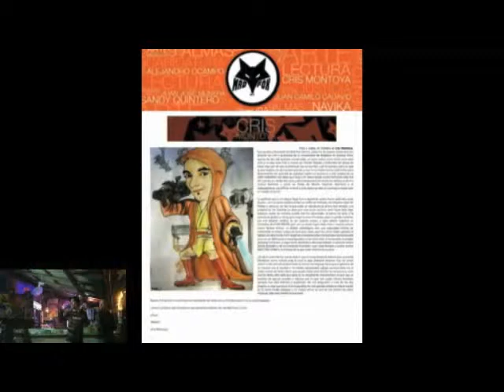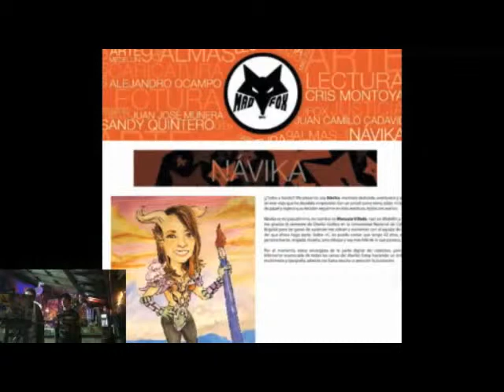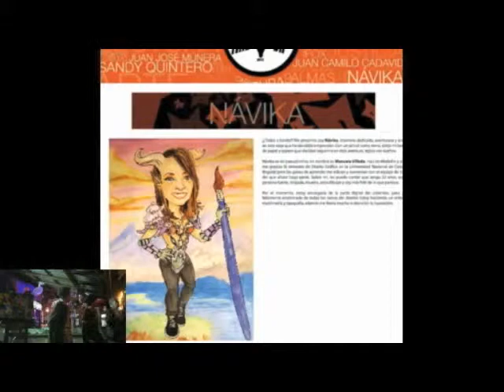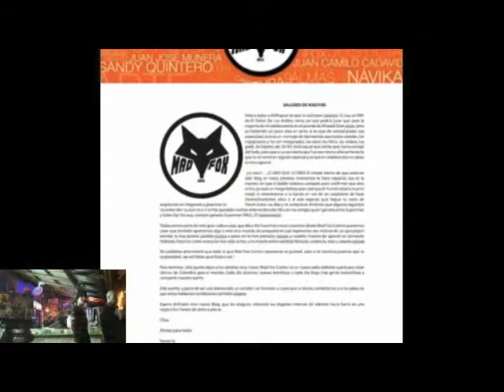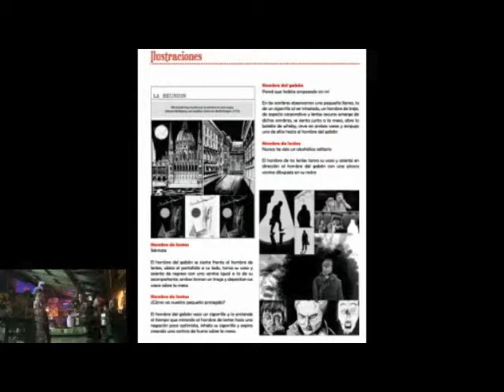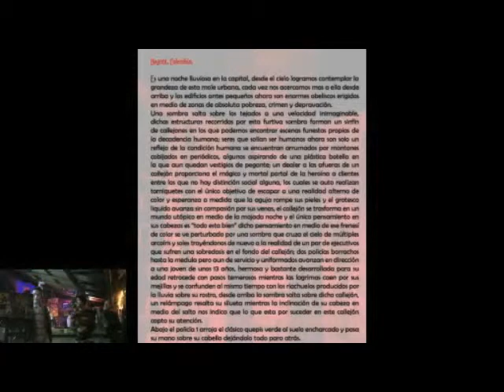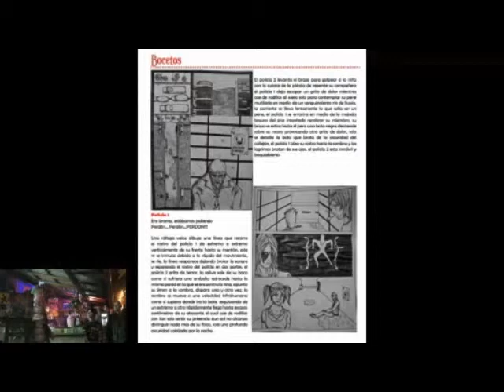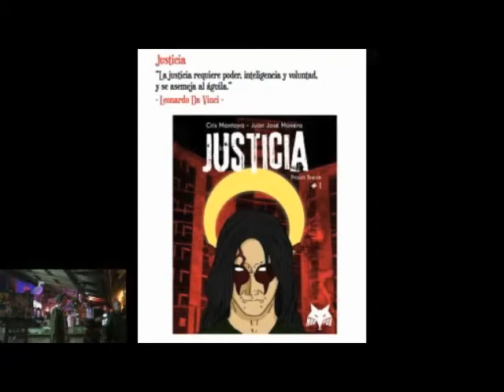Soñando con Mad Fox Comics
Cristian Montoya
Director de cine, Publicista y Escritor.

Como se hace un comic?

Como se hace un comic en Colombia?

Es posible vivir del comic?

Estas y muchas mas preguntas atacan las mentes de muchos que sueñan con ilustrar y contar increíbles historias, a veces el miedo y una enorme cantidad de factores externos no permiten que los sueños cobren vida, pero desde nuestra experiencia queremos compartirles nuestra historia, una historia en la que encontraran la
respuesta a muchas de esas preguntas, Mad Fox Comics es un pequeño sello editorial dedicado al comic, consta de un equipo de 6 personas cada una con un compendio de habilidades asombrosas que no buscan fama, dinero ni gloria, simplemente quieren compartir con todos su arte.
Hablaremos también de nuestras producciones ya publicadas y los nuevos proyectos que ya se trabajan dentro de la editorial, te prometemos sorprenderte.

Lo doy porque quiero es un espacio para compartir conocimientos, experiencias, habilidades, gustos o aficiones.

Está abierto para todos los públicos, solo se necesita querer escuchar y compartir.